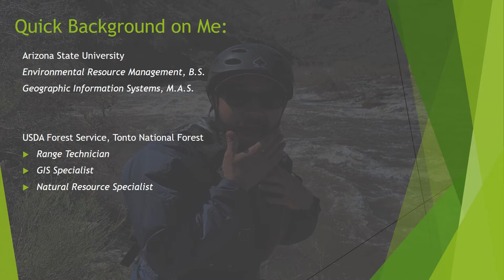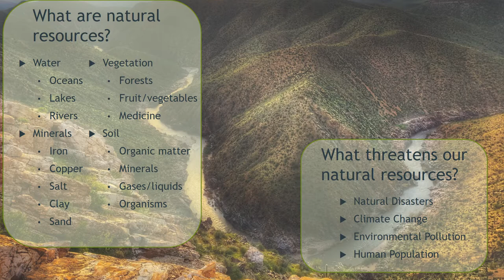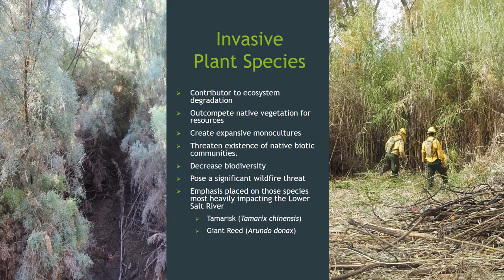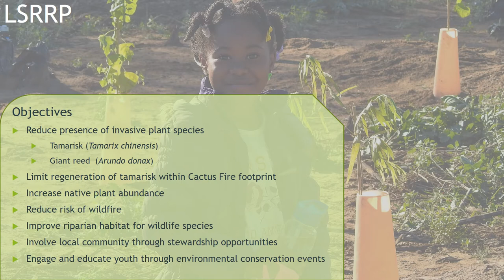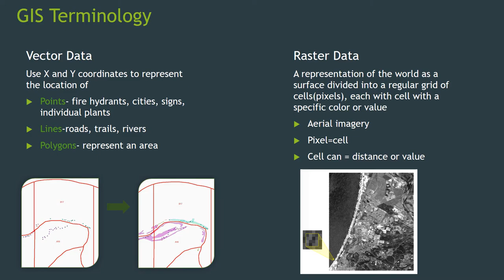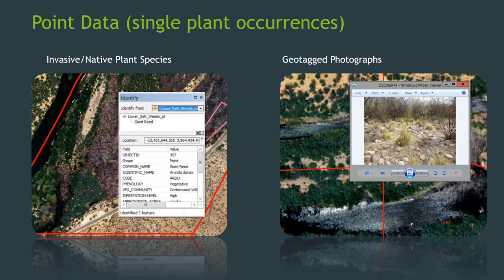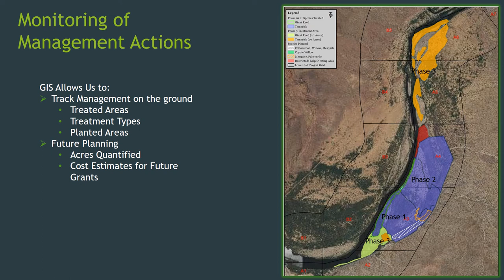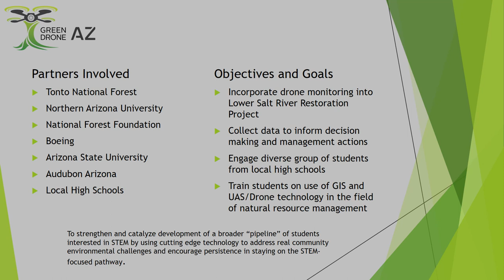Green Drone AZ Module 1 Protect and Conserve: Restoration in Practice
Module 1 will introduce students to concepts of conservation, the Lower Salt River Restoration Project, and implementation of Geographic Information Systems (GIS) and Unmanned Aerial Vehicle (UAV) technologies in natural resource management.